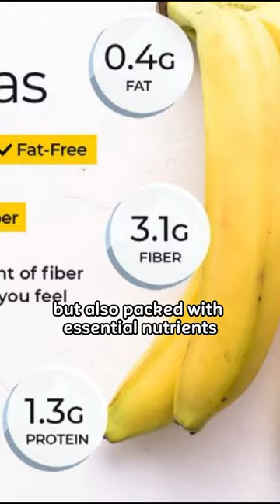Facts about banana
Facts about banana you may didn’t know. Did you know that banana is not referred as a fruit but a berry ? Interesting right ?